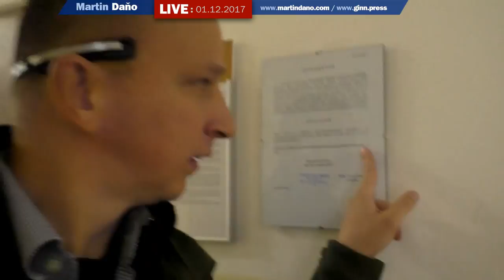Live: Tajný súd so štátom o 60 mil. EUR?! Podivné pojednávanie s investormi s holým zadkom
Vo štvrtok 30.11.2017 sa odohral súd o náhradu škody 60 mil. EUR proti štátu. Pojednávanie o druhej časti pohľadávky (z celkovej výšky cca 200 mil EUR) pokračuje a ožíva kauza Veľký Slavkov. Skupina podivných veľkopodnikateľov - Juraj Kamaráš a Ladislav Krajňák - a ich blízky Roman Antal mali v Tatrách podnikateĺský zámer - vybudovať stavebný megakomplex, ktorý im však nevyšiel a za vinu to kladú štátu, najmä preto, že im nepredal požadoané pozemky. Následne sa domáhajú vyplatiť škodu takmer 160 mil. EUR (5mld SKK).
Pojednávanie sa odohralo v mikropojednávačke s kapacitou 4 ľudia. Ked GINN žiadal zvýšiť kapacitu zmiestnosti - vyhoveli a pridali až 1 miesto :-) ba dokonca sa losovalo! totálne fiasko na súde..
Veď uvidíte v krátkom súhrne.
Posledný súd sa odohral 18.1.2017 za pozoruhodných okolností v Prešove. Už pri vstupe nás justičná stráž odrádzal, aby sme tam nešli, lebo že tam žiadne konanie nie je. Nedali sme sa však a išli do vnútra, kde sme našli všetkých účastníkov. Divné to bolo preto, že medzi všetkými informáciami o súdnych konaniach, ktoré sa mali v tom čase odohrať - toto jedno chýbalo. Možno, že tak odišli aj ostatní novinári a všetko uzkazuje na to, že niekto nechcel, aby sa informácie o tomto súde dostali na verejnosť. Súd bol nakoniec odročený na Apríl 2017.
Rekapitulácia:
Cyperská spoločnosť ERMANNO TRADE AND INVEST prevzala tri pohľadávky s celkovou hodnotou istiny cca 3 miliardy korún od troch firiem - AR golf, s. r. o., AR city, s. r. o. a AR park, s. r. o. Ich vlastníkom bola firma ARent, a.s. so sídlom vo Svite. Škodu mal podľa spoločnosti Ermanno Trade and Invest spôsobiť pozemkový fond tým, že najprv firmám z tejto skupiny v roku 2006 za bývalého vedenia na čele s nominantom SMK Františkom Hideghétym) sľúbil a potom nepredal pozemky vo Veľkom Slavkove. Investor chcel na lukratívnom mieste pod Tatrami realizovať projekt OKKOGER - teda apartmánový, golfový a zábavný komplex s kasínami.
SPF však počas súdneho konania upozornil, že nárok z Cypru je fiktívny, pretože SPF nepodpísal v minulosti s uvedenými firmami AR golf, s. r. o., AR city, s. r. o. a AR park, s. r. o. žiadnu zmluvu, ktorá by ho zaväzovala predávať pozemky pod uvedený projekt. V tejto súvislosti zdôrazňuje, že tak ani konať nemohol, keďže na časť uvedených pozemkov si dodatočne uplatnili nárok reštituenti. SPF v minulosti len vyjadril súhlas s územným konaním, avšak prípadný predaj pozemkov podmienil práve podmienkou, že si na ne neuplatnia nárok žiadni reštituenti.
Nevidíme už nádej na zmenu, lebo sa tu kradne všade a ani voľbami sa situácia zrejme len tak nezmení a volení zástupcovia ľudu sa nám smejú do tváre. Dokedy ešte?!